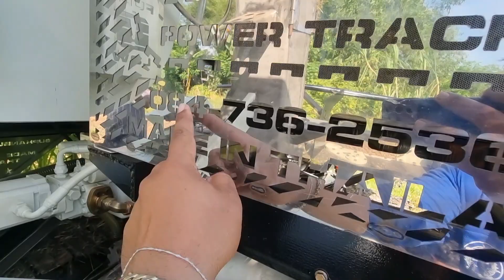แจ๋วเลย รถตัดหญ้าไทยประดิษฐ์ ของพี่หนุ่มไทยเจริญการช่าง วันนี้เอามาทดลองตัดก่อนส่งถึงมือลูกค้า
รถตัดหญ้า